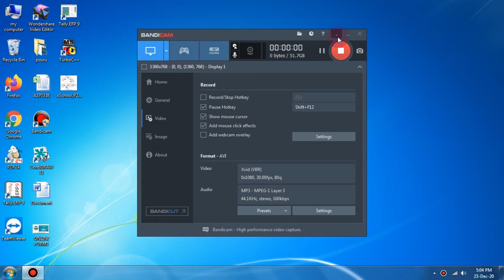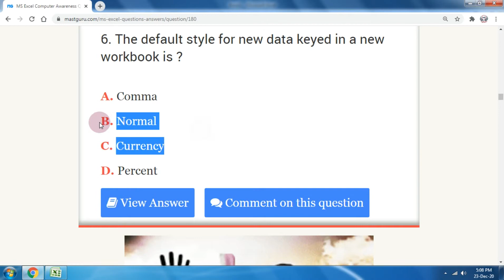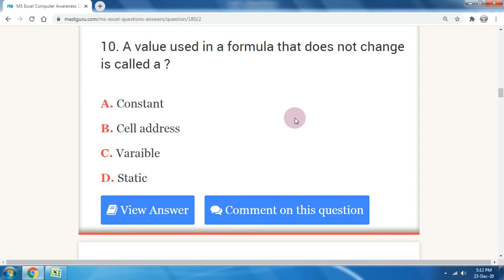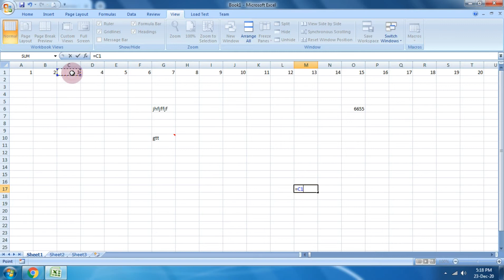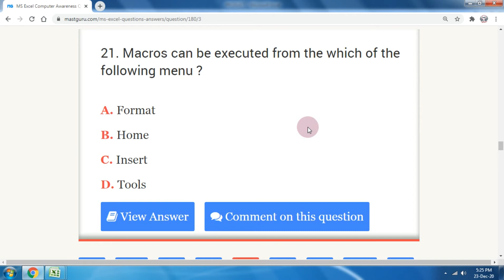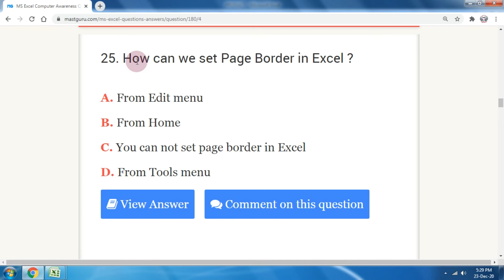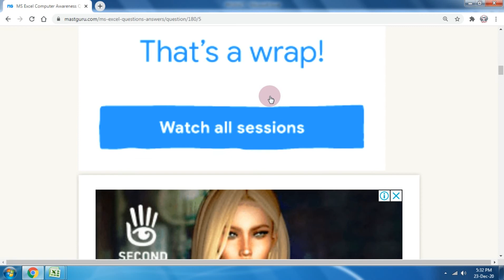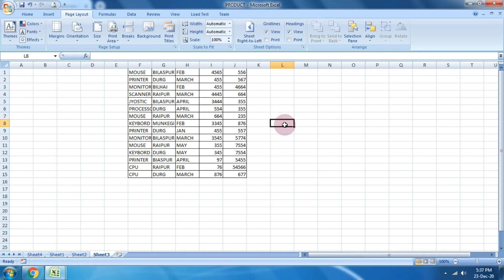Ms Excel Mcq Questions in Hindi Mai Part 1 in Hindi